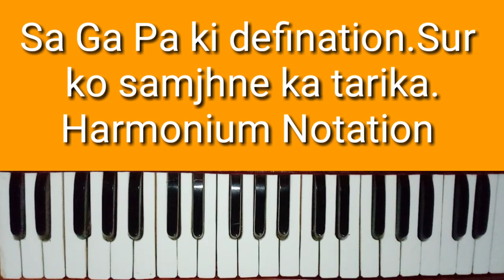Sa Ga Pa ki defination.Sur ko samjhne ka tarika.Harmonium Notation